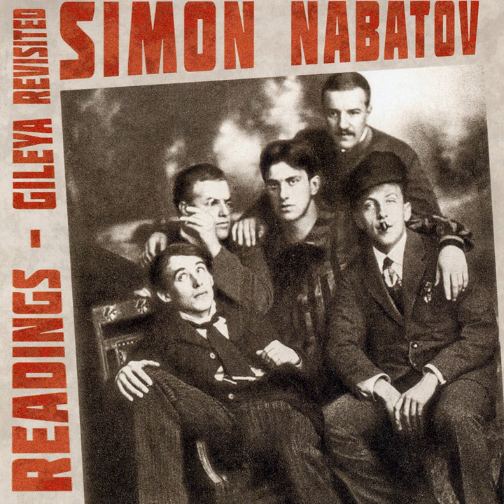And Could You?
And Could You? · Simon Nabatov

Readings – Gileya Revisited

Music  Publisher: Alissa Publishing